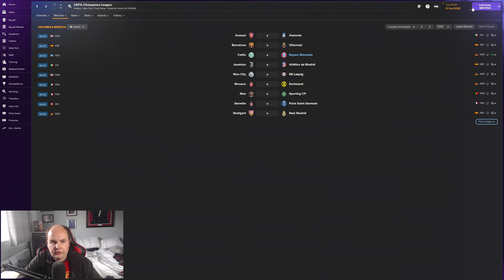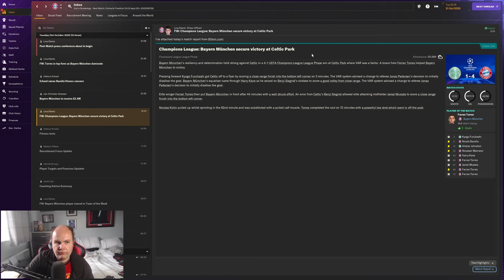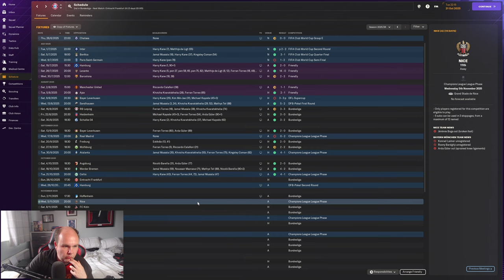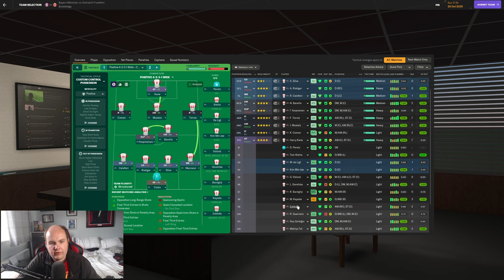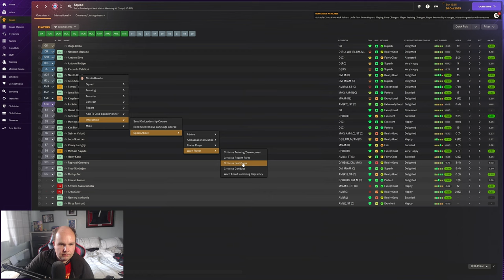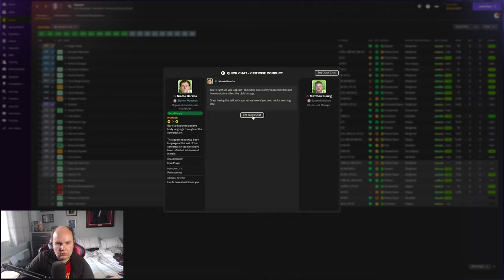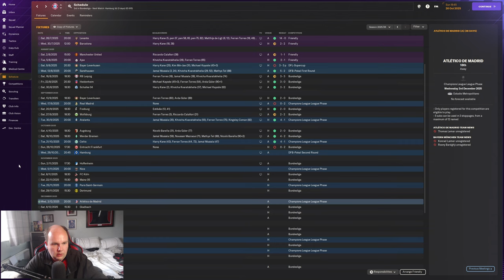FM24 Lets Play - Bayern Munich - S3 #8 - Red Card Madness - Football Manager 2024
Welcome to my FM24 Lets Play with Bayern Munich as we look to win the Champions League with the German club on Football Manager 2024

My Equipment:

Microphone: Samson C01U Pro
Webcam: Logitech C920 HD Pro Webcam
Light: Elgato Keylight
Editing Software: Davinci Resolve Studio
PC Specs:

CPU: AMD Ryzen 7 7800X3D Eight Core CPU
GPU: 12GB ASUS TUF GEFORCE RTX 4070 Ti
RAM: 32GB Corsair VENGEANCE RGB DDR5 6000MHz
Cooler: CORSAIR iCUE H150i ELITE CAPELLIX XT